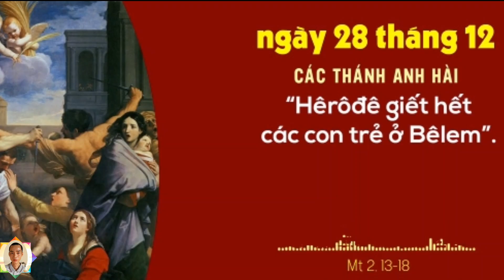Lễ Các Thánh Anh Hài, Hạnh Các Thánh Ngày 28 Tháng 12 Các Thánh Anh Hài/ Joslam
Câu Chuyện Sách Lẽ Sống, Hạnh Các Thánh, lời Chúa Hôm Nay : Lễ Các Thánh Anh Hài, Hạnh Các Thánh Ngày 28 Tháng 12 Các Thánh Anh Hài. Hạnh Các Thánh.
Ngày 28 Tháng Mười Hai.
Lễ Các Thánh Anh Hài.
Hêrôđê "Ðại Ðế", là vua xứ Giuđêa nhưng không được dân chúng mến chuộng vì ông làm việc cho đế quốc La Mã và ông rất dửng dưng đối với tôn giáo. Vì lý do đó ông luôn cảm thấy bất an và lo sợ bất cứ đe dọa nào đối với ngai vàng của ông. Ông là một chính trị gia giỏi và là một bạo chúa dám thi hành những việc tàn bạo. Ông giết chính vợ ông, anh của ông và hai người chồng của cô em, đó chỉ là sơ khởi.
Phúc Âm theo Thánh Mátthêu chương  2 câu 1 đến 18 kể cho chúng ta câu chuyện sau: Hêrôđê "thật bối rối" khi các nhà chiêm tinh đến từ đông phương hỏi về "vị vua mới sinh của người Do Thái," mà họ đã thấy ngôi sao của người. Và các vị chiêm tinh được cho biết trong Sách Thánh Do Thái có đề cập đến Bê lem, là nơi Ðấng Cứu Tinh sẽ chào đời. Một cách xảo quyệt, Hêrôđê dặn họ là hãy báo cho ông biết sau khi tìm thấy vị vua ấy để ông cũng "đến thần phục." Các nhà chiêm tinh đã tìm thấy Hài Nhi Giêsu, họ dâng Ngài các lễ vật, và được thiên thần báo mộng về ý định thâm độc của Hêrôđê và khuyên họ hãy thay đổi lộ trình trên đường về. Sau đó Thánh Gia trốn sang Ai Cập.
Hêrôđê vô cùng tức giận và "ra lệnh tàn sát tất cả các con trai từ hai tuổi trở xuống ở Bê lem và vùng phụ cận." Vì Bê lem là một thành phố nhỏ, số trẻ bị giết có lẽ khoảng 20 hay 25. Sự kinh hoàng của việc thảm sát và sự tuyệt vọng của các cha mẹ đã khiến Thánh Mátthêu trích dẫn lời tiên tri Giêrêmia: "Ở Rama, vẳng nghe tiếng khóc than rền rĩ: tiếng bà Raken khóc thương con mình. (Mát thêu chương  2 câu 18). Bà Raken là vợ của ông Giacóp. Bà than khóc ở Rama là nơi người Do Thái bị tập trung lại sau khi bị người Assyria bắt làm tù binh.
Lời Bàn.
Hai mươi trẻ em thì chỉ là số ít, so với sự diệt chủng và sự phá thai trong thời đại chúng ta. Nhưng dù đó chỉ là một người, chúng ta cũng phải nhớ đến tạo vật quý trọng nhất mà Thiên Chúa đã dựng trên mặt đất đó là con người, được tiền định để sống đời đời và được chúc phúc nhờ sự chết và sự sống lại của Ðức Giêsu.
Lời Trích.
Lạy Chúa, xin ban cho chúng con sự sống ngay cả trước khi chúng con có thể hiểu biết" (Lời Nguyện Trên Lễ Vật, Lễ Các Thánh Anh Hài).